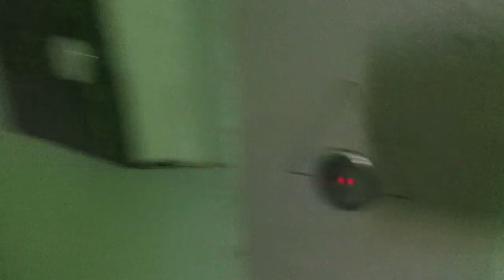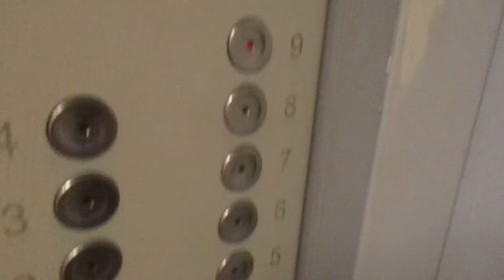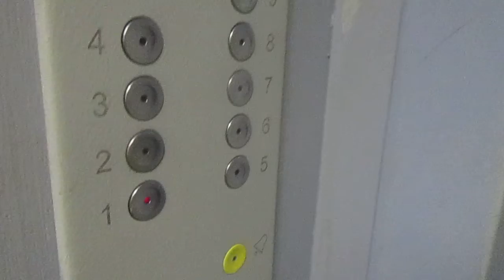ЛИФТ КМЗ-(2005 Г.в) Q=400/kg V=1m/s Г. Москва Россия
Г. Москва Воронежская улица, 34к1
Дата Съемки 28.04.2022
В Видео Обзоре Участвовал QantivirusP Travels

Грузоподъемность Q=400/kg

Вместимость 5.чел

Скорость V=1m/s